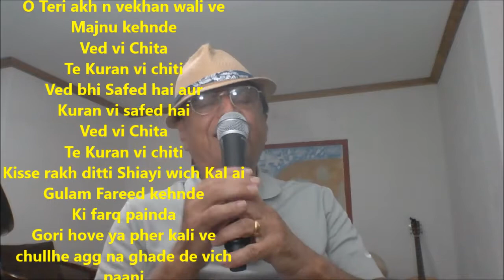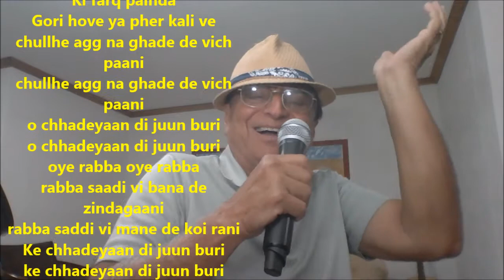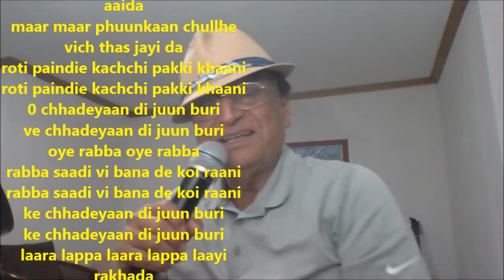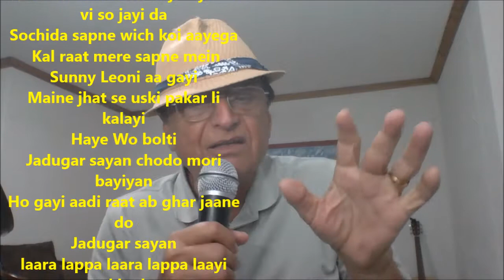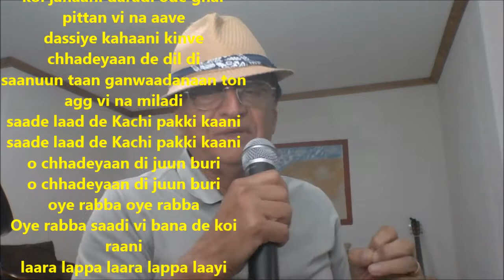Chulle Ag na Ghade wich Paani | Punjabi song | New stanza at 2:33 | scrolling Lyrics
Kis wal akhiya Majnu nu
Oye Majnu Teri laila Kali ve
Majnu ne jawab ditta
O Teri akh n vekhan wali ve
Majnu kehnde
Ved vi Chita
Te Kuran vi chiti
Ved bhi Safed hai aur
Kuran vi safed hai
Ved vi Chita
Kisse rakh ditti Shiayi wich Kal ai
Gulam Fareed kehnde
Ki farq painda
Gori hove ya pher kali ve
chullhe agg na ghade de vich paani
o chhadeyaan di juun buri
oye rabba oye rabba
rabba saadi vi bana de zindagaani
rabba saddi vi mane de koi rani
Ke chhadeyaan di juun buri
laara lappa laara lappa laayi rakhada
addi tappa addi tappa laayi rakhada
kam kaaj karake jaddon vi ghar aaida
maar maar phuunkaan chullhe vich thas jayi da
roti paindie kachchi pakki khaani
0 chhadeyaan di juun buri
ve chhadeyaan di juun buri
rabba saadi vi bana de koi raani
Bhande bhunde maanj ke jadon vi so jayi da
Sochida sapne wich koi aayega
 Kal raat mere sapne mein
Sunny Leoni aa gayi
Maine jhat se uski pakar li  kalayi
Haye Wo bolti
Jadugar sayan chodo mori bayiyan
Ho gayi aadi raat ab ghar jaane do
Jadugar sayan
dassiye kahaani kinve chhadeyaan de dil di
 saanuun taan ganwaadanaan ton agg vi na miladi
je chhade di maan mar jaave
o kalla baitha sokh manaave
koi janaani daradi ode ghar pittan vi na aave
saade laad de Kachi pakki kaani
Oye rabba saadi vi bana de koi raani
ikko ikk
ikko ikk voti rabba chhadeyaan nu vand ja
saanuun na khayaal ratta gore kaale rang da
ikko ikk
ikko ikk
Bhaanve Gori hove bhanve Kaali